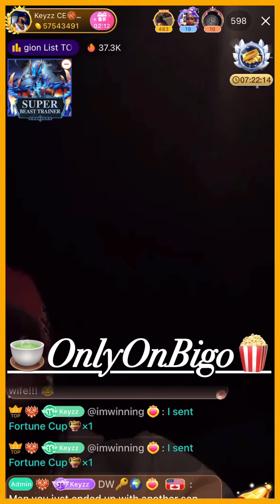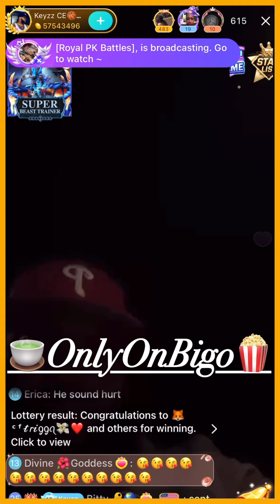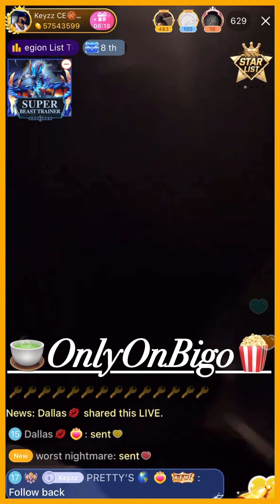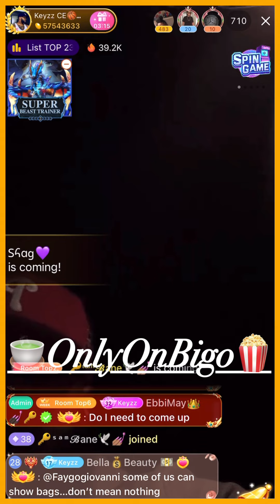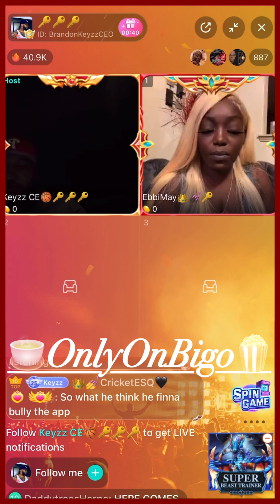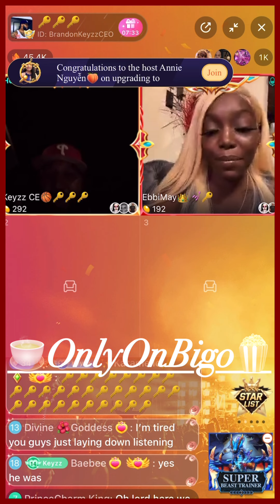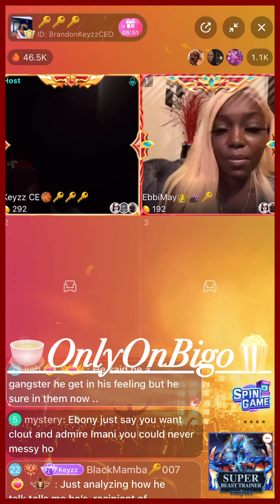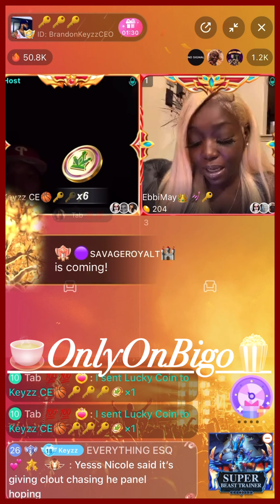Brandon & Ebb Listen To Turk Talk About Them Both & TKO Capone